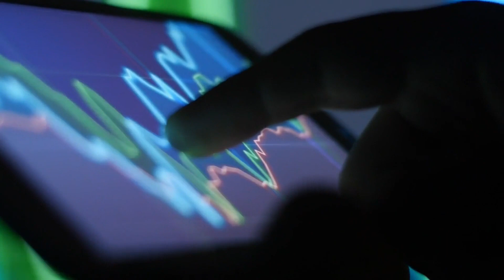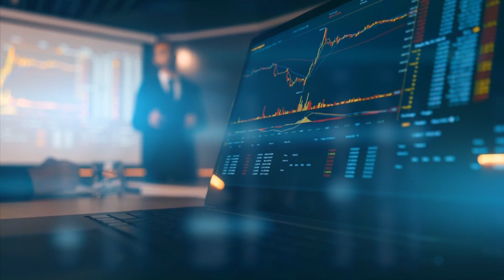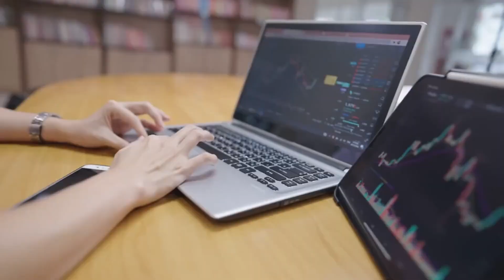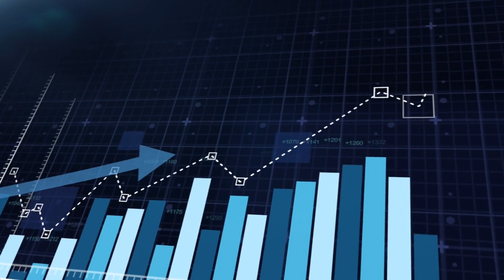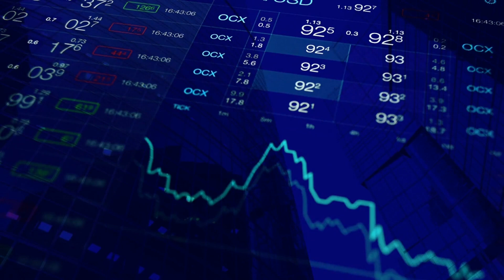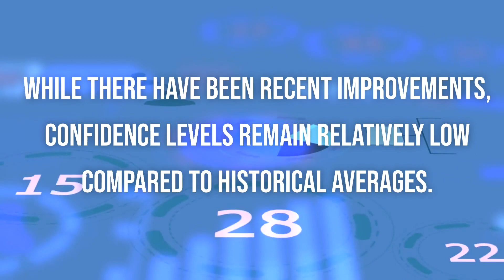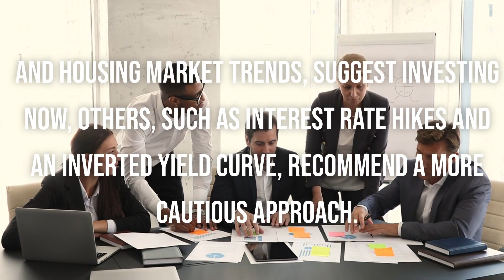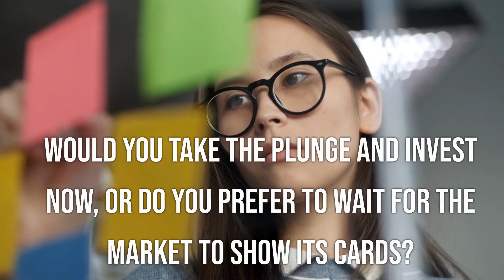Why You Need to Be Ready for the 2023 Stock Market Curveballs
In this video, Why You Need to Be Ready for the 2023 Stock Market Curveballs, we'll review the key factors shaping the stock market in 2023. We'll discuss the potential for several unexpected events and discuss how you can prepare for them.

By understanding the key factors that will shape the stock market in 2023, you can make prudent investment decisions and avoid unnecessary risks. This video is a must-watch if you're interested in predicting the stock market's future!

Whether you're a long-term investor or just watching the stock market out of curiosity, this video is for you. We'll discuss the potential for a stock market crash in 2023 and give you a valuable perspective on the stock market that you won't find elsewhere.

So, what should you do if you're interested in investing in the 2023 stock market? In this video, we'll provide you with some advice on how to avoid getting caught in a potential crash. You can make sound and informed investment decisions by learning about the risks and ensuring you have all the necessary information. We dive deep into the mysterious world of the 2023 stock market. Crash or Opportunity? Investing in the 2023 Stock Market Revealed. Join us as we explore whether this particular market will bring forth a crash or present an outstanding opportunity for investors.

We provide an exclusive reveal of what lies ahead for the dynamic world of stocks in 2023. This exciting insight will help seasoned investors and budding traders navigate the unpredictable twists and turns of the market.

Our expert analysts meticulously analyze factors, such as global economic trends, geopolitical conditions, and emerging technologies, to understand the potential risks and rewards of the 2023 stock market.

Furthermore, we shed light on critical sectors and industries that are likely to emerge as powerhouses in this market, along with those that may experience a downturn. By drawing on extensive data and proven strategies, we equip you with the necessary knowledge and tools to make informed investment decisions.

Throughout the video, we debunk several myths and misconceptions surrounding the 2023 stock market, allowing you to separate fact from fiction. Whether you're a seasoned investor, an aspiring trader, or intrigued by the world of finance, this video is a valuable resource for staying ahead in the fast-paced stock market.

So, don't miss out on this opportunity to decode the mysteries of the 2023 stock market! Join us as we unravel the truth behind the impending crash or the potential opportunity it holds.

Stay informed, stay ahead, and get ready to conquer the 2023 stock market!